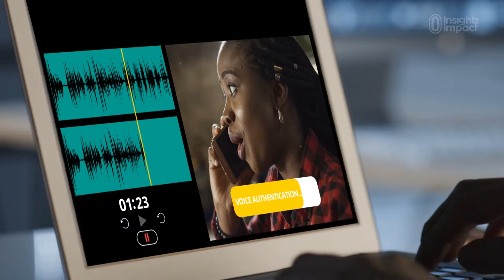Biometrics for financial service contact centres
Exploring how financial service contact centres can use biometrics to their benefit